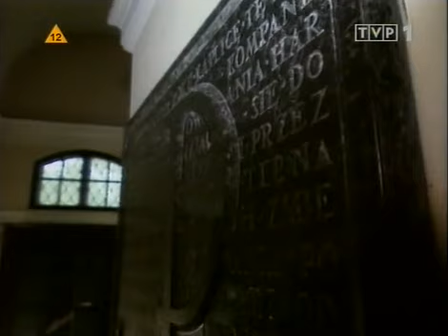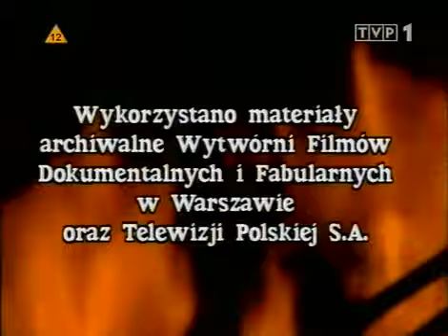Warszawskie dzieci (1996)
"Warszawskie dzieci" (czyli jedna z popularnych piosenek Powstania Warszawskiego, skomponowana 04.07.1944r. do słów S.R.Dobrowolskiego i po raz pierwszy wyemitowana 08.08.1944r.) wraz z archiwalnym zbiorem filmów